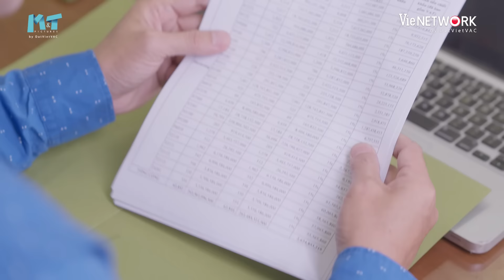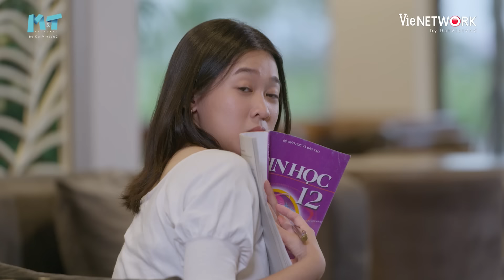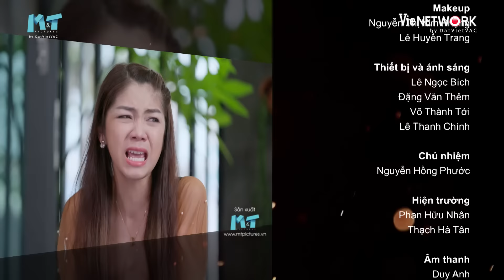Vạn Dặm Nhân Sinh - Tập 31 FULL | Phim Gia Đình Việt Hay Nhất 2023 | Mâu thuẫn gia đình gây cấn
Vạn Dặm Nhân Sinh phát đồng thời trên ứng dụng VieON 19h thứ 2 đến thứ 5 hàng tuần

Vạn Dặm Nhân Sinh xoay quanh những mâu thuẫn trong gia đình bà Mỹ (Ngân Quỳnh) - ông Ba (Thanh Nam) và 3 người con Thắng (Thanh Bình), Tâm (Trường Thịnh), An (Thanh Trúc). Vốn không hòa thuận, yêu thương nhau từ trước nên khi bà Mỹ - trụ cột chính trong nhà không còn nữa, không khí gia đình càng trở nên tồi tệ hơn.
Vạn dặm nhân sinh như bước chân của các con tiến về phía cha mẹ, là một hành trình khai sáng hạnh phúc trong tâm thức mỗi người. Và đây là 1 hành trình bước đi thật xa để trở về bên cột mốc gia đình tương lai của mỗi người.

Vạn Dặm Nhân Sinh phát sóng 19h35 thứ 2 đến thứ 5 từ ngày 15/03 trên VTV9/VieON